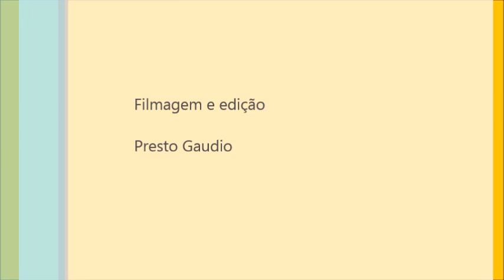CCXP Representação de gênero na cultura pop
Os painéis da Comic Con foram palco de diversos debates de representatividade, confira este que discutiu sobre gênero na cultura pop. Neste bate papo contamos com a presença de Bate-papo com Ana Luiza Koehler, Luis Carlos Oliveira Souza, Cecihoney e Jarid Arraes.